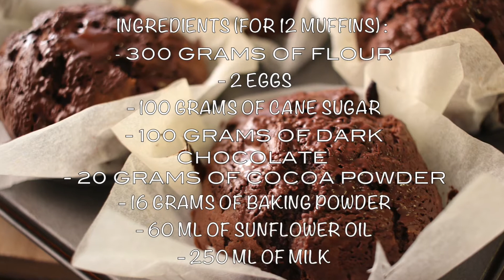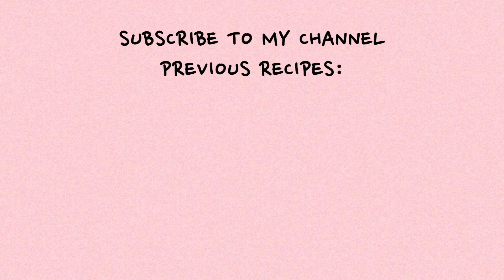CHOCOLATE MUFFINS RECIPE|| Quick and easy dessert recipe (butter-free)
Hi! Today I am going to show you how to realize these delicious chocolate muffins.

INGREDIENTS (FOR 12 MUFFINS) :
- 300 grams of flour
- 2 eggs
- 100 grams of cane sugar
- 100 grams of dark chocolate
- 20 grams of cocoa powder
- 16 grams of baking powder
- 60 ml of sunflower oil
- 250 ml of milk

Bake in a preheated oven at 180°C (350°F) for 20 minutes.